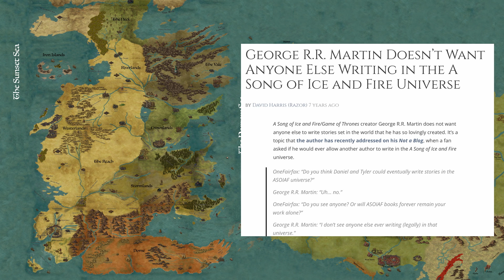Will A Dream Of Spring Ever Be Released? House Of The Dragon / ASOIAF speculation & Analysis.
It seems strange to be talking about the last book in the A song of ice and fire series A Dream Of Spring when over ten years since the last book we are still waiting for the winds of winter. But it is starting to look like we may be getting the winds of winter in 2024. This got me thinking if it does indeed come out soon what are the chances we ever see the final book in some form. Be that him finishing it himself, someone else crossing the line or maybe some kind of mix of both.

The Dance Of The Dragons will be the focus of the plot of the new HBO spin-off House Of The Dragon coming in 2022. So if you want to learn the story before we see HBO's take on it then this will be a very long-running series. Game Of Thrones / House of the dragon are HBO shows based on George R R Martin's A Song Of Ice And Fire series. The information in this video comes from the books a world of ice and fire as well as fire and blood.

Will A Dream Of Spring Ever Be Release? House Of The Dragon / ASOIAF speculation & Analysis
ART LINK
The following link is for all the art that I use, if you see an image in this video a link to the source of it will be there, and the name of the artist if it's possible to find.

Queen Rhaenyra Targaryen was trapped on Dragonstone by her brother King Aegon ii with no way to escape her fate. What was to come was the final showdown between the two main players of the dance of the dragons and bring the war into its final phase. The House of the dragon was crumbling and the events that was about to follow would only cause more damage to both sides of the war.